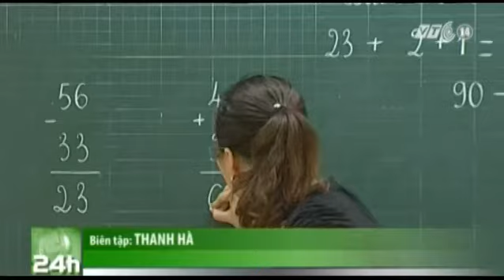VTC14_TP HCM bỏ danh hiệu học sinh giỏi tiểu học từ 15/10/2014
(Truyền hình VTC14) - TP HCM bỏ danh hiệu học sinh giỏi tiểu học từ 15/10/2014
Sở GD-ĐT TP.HCM vừa có hướng dẫn giáo viên đánh giá học sinh tiểu học bằng lời nói thay điểm số sẽ được áp dụng từ 15/10 tới. Cùng với đó cũng sẽ bỏ danh hiệu học sinh giỏi cấp tiểu học.